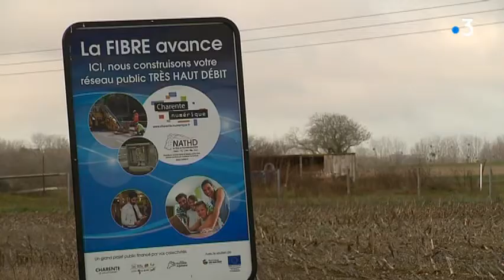L'installation de très haut débit en Charente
La Charente va bénéficier de 60 millions d'aides de l'Etat pour l'installation du très haut débit dans le département.
Reportage de Bruno Pillet, Cécile Landais et Martine Sitaud
Intervenants : Laurent Barbe, Conducteur de travaux Société Resonance, Jean-Luc Marraud, CUMA du Beaupuy et Jacques Chabot , Président Charente Numérique